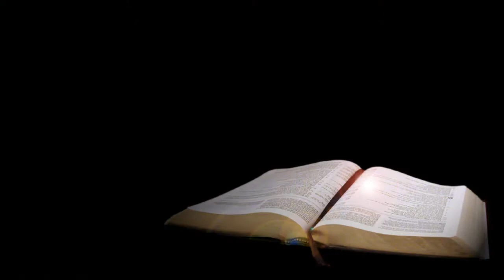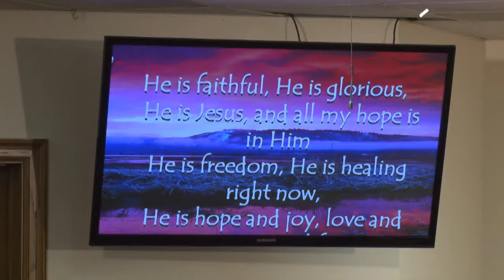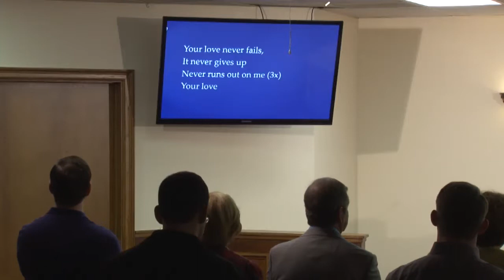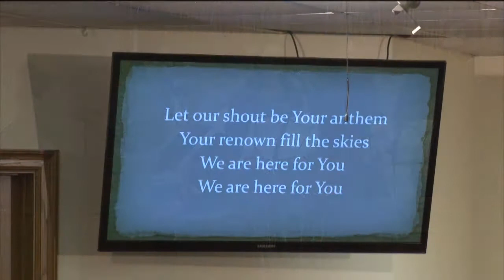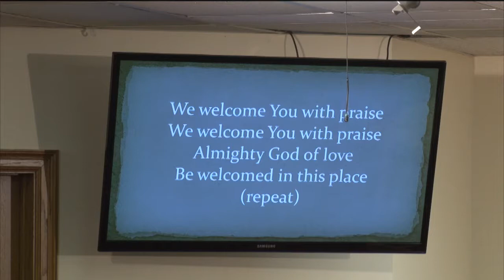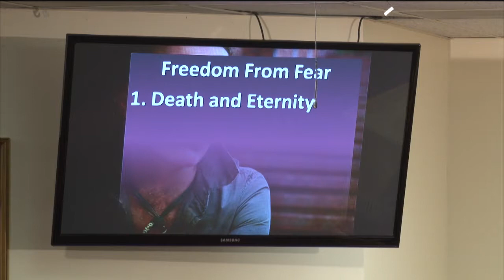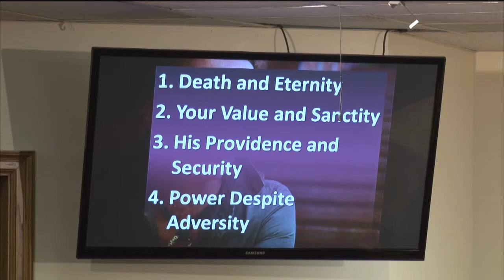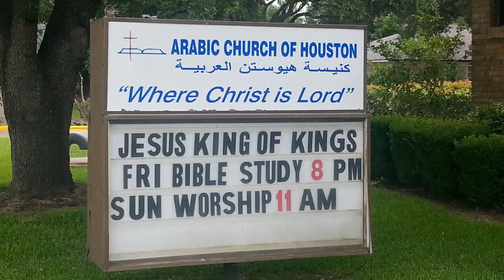ASSAAD RECHDAN (ROGER) أسعد رشدان ACH-DR. ISSAM RAAD 1/25/2015 EN HD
ASSAAD RECHDAN